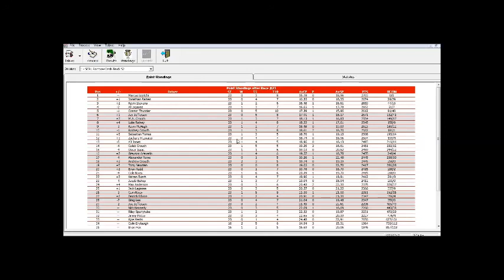SCRL Rainbow Dash Truck Series S2 23/24 - GM Goodwrench / AC Delco 300 @ Phoenix